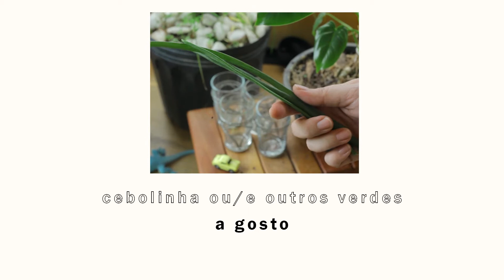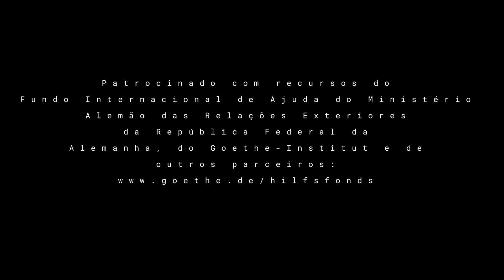colhendo receitas #03 - Peixinho (vegano)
No terceiro episódio a receita vai ser com uma PANC, o peixinho! Vamos fazer ele frito, super crocante e uma maionese delícia para acompanhar.